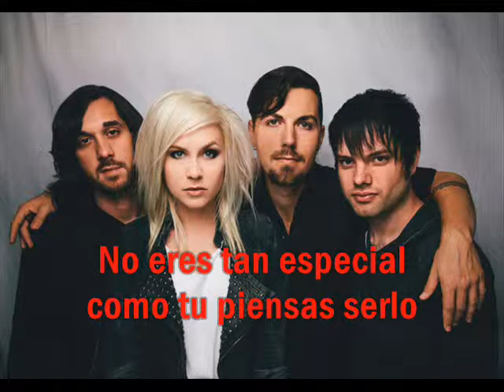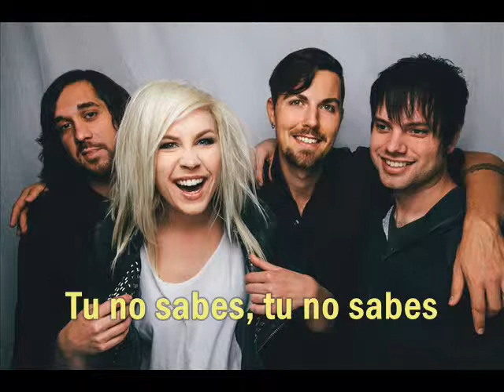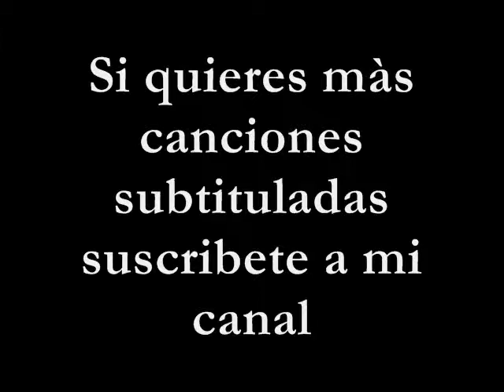The Nearly Deads - Special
¡Hola a todos! Otro video mas de unca cancion que me encanta de esta banda! The Nearly Deads
Sin nada mas que decir, les dejo la cancion. Ojala la disfruten :)